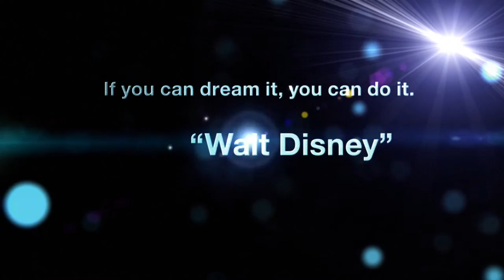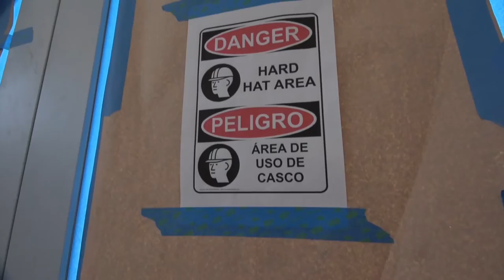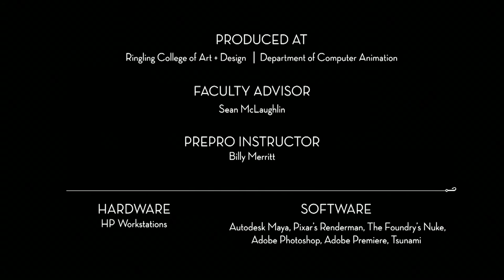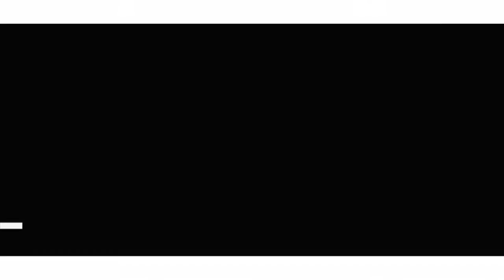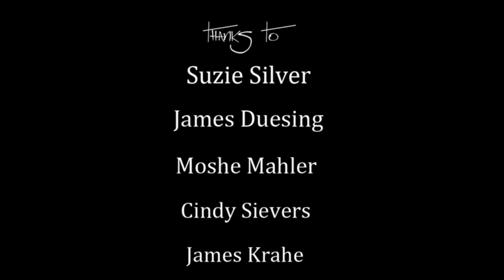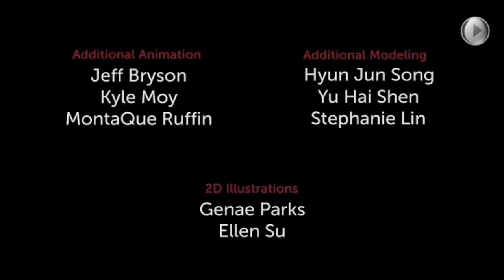Curator's Collection with MIA Animation | Art Loft 401 Full Episode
In this episode of art loft, Kalyn James chats with Mauricio Ferrazza, President of MIA Animation for our latest edition of the Curator’s Collection. Watch Kalyn and Mauricio’s spirited talk as they discuss the future of South Florida’s animation industry.